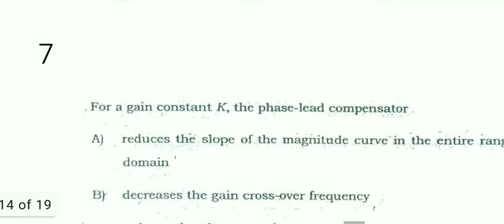TRB 2012 Q&A : CONTROL SYSTEMS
This video is useful for Trb ECE polytechnic 2020 preparations. Trb ECE polytechnic study materials are provided in this video. This channel serves as Trb coaching centre  .Trb ECE 2012 control systems  question paper is solved in this video .Trb ECE syllabus is completely covered in this channel
CONTROL SYSTEMS Basic control system components; Open loop and closed loop systems and stability analysis of these systems. Signal flow graphs and their use in determining transfer functions of systems; transient and steady state analysis of LTI control systems and frequency response. Tools and techniques for LTI control system analysis: root loci, Routh-Hurwitz criterion, Bode and Nyquist plots. Control system compensators: elements of lead and lag compensation, elements of Proportional-Integral-Derivative